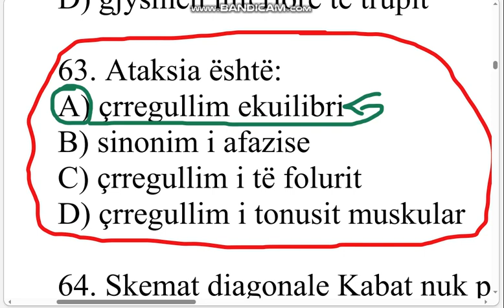Ataksia është ......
63. Ataksia është:
A) çrregullim ekuilibri
B) sinonim i afazise
C) çrregullim i të folurit
D) çrregullim i tonusit muskular